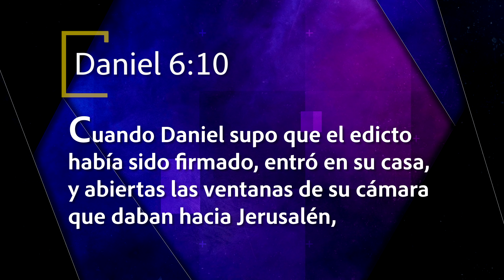Mejor Manera de Vivir - La fascinante historia del profeta Daniel II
Aunque pesaba sobre él una terrible amenaza de muerte, Daniel se mantuvo fiel al Dios que nunca le había fallado.